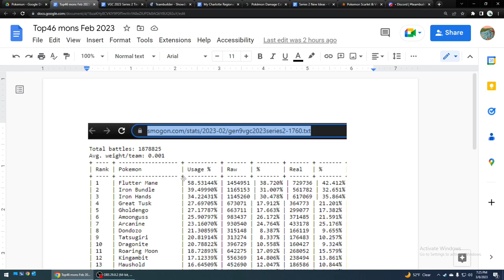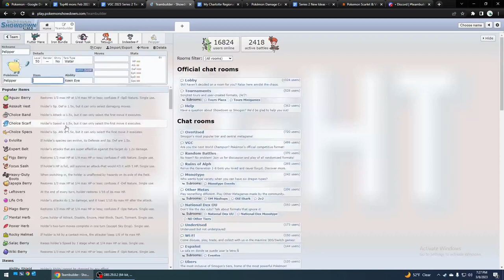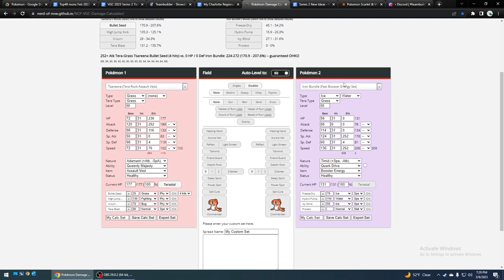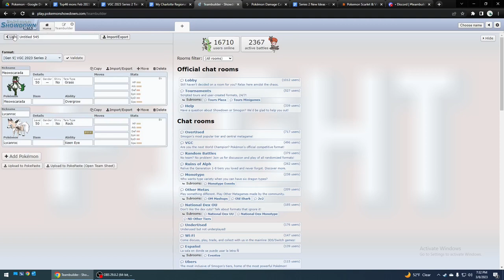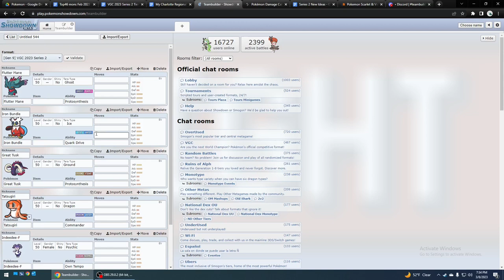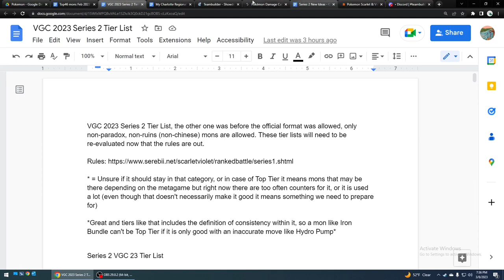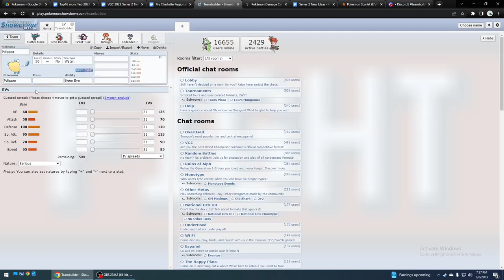VGC 23 Series 2 - The Best Sashers and How to Counter Them!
Here are the most common Focus Sash Pokemon and how they are countered, often by Tsareena (Tera Grass) and Baxcalibur (Tera Poison) since they are the best ones usually.

I make these videos for free. If you would like some tutoring like teambuilding or battling advice or wanna donate to support more videos like these to help the Pokemon community please contact me to donate or check out my Paypal! All the donations goes towards tournament prize money in my tourneys, not to me lol.